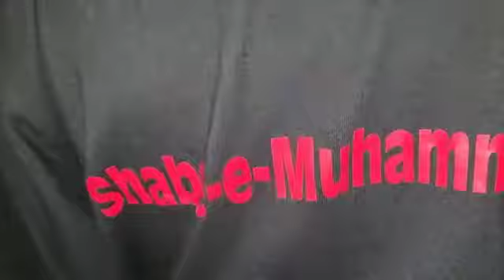Lebanon 2022 ||Raas al Hussain asws || Various Nohay By 110 𝐊𝐚𝐳𝐦𝐢 Juniours UK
Various Nohay read by the Juniours at Raas Al Hussain asws Lebanon in 2022 …